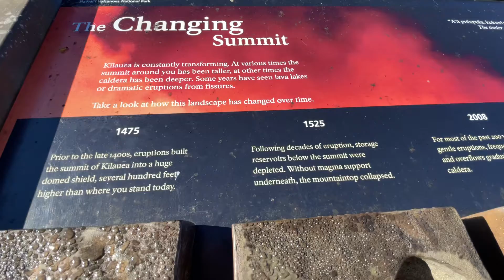Kilauea Volcano House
This sign is just outside the Volcano House restaurant at Hawai’i Volcanoes National Park.